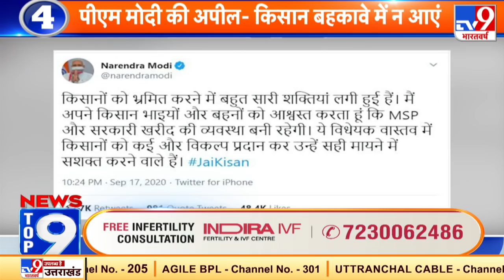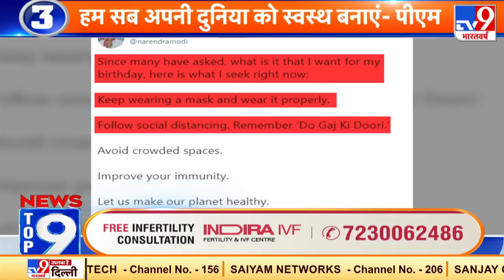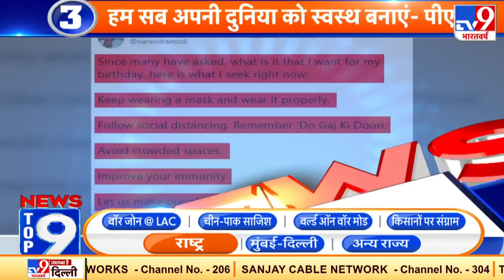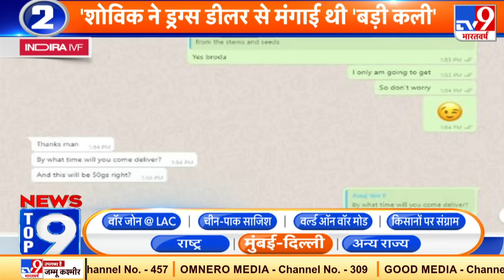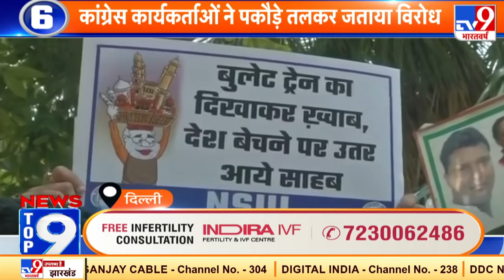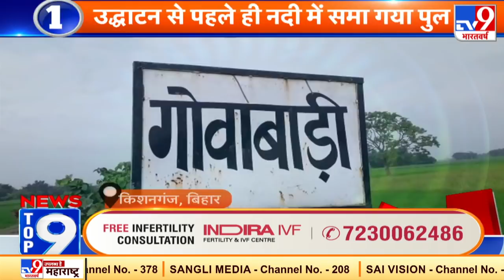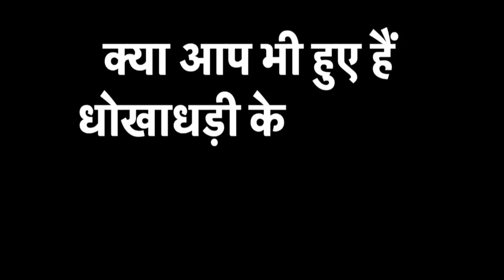News Top 9 में देखिए एक साथ, एक जगह देश- दुनिया की हर बड़ी खबर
-कोरोना संक्रमित बच्चों के लिए अलग वार्ड
-कंगना रनौत- अनुराग कश्यप में ट्विटर वॉर
-हम सब अपनी दुनिया को स्वस्थ बनाएं- पीएम मोदी
-कमांड व्हीकल तैयार.. आतंकियों के लिए काल